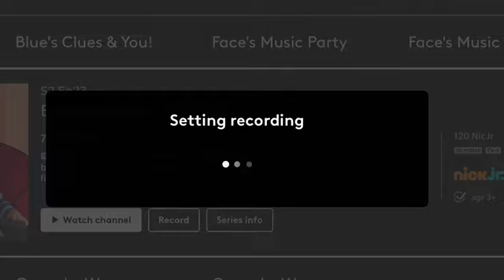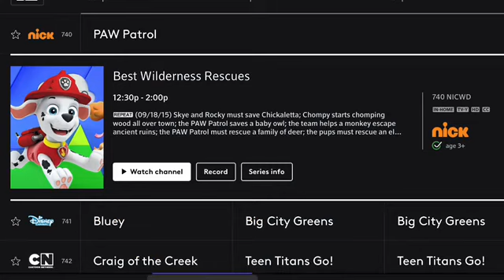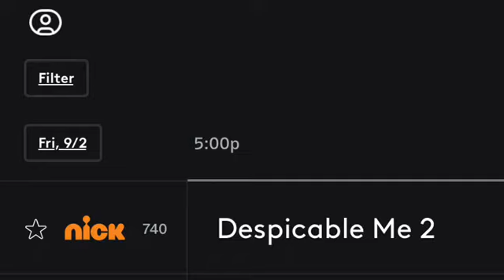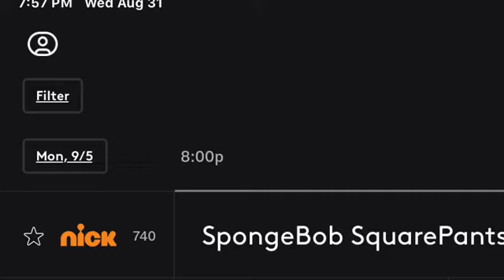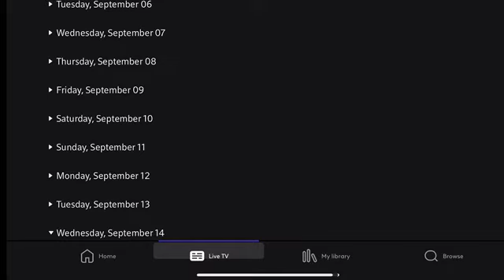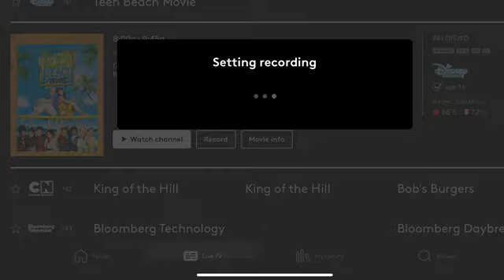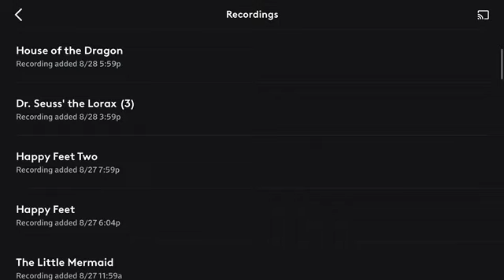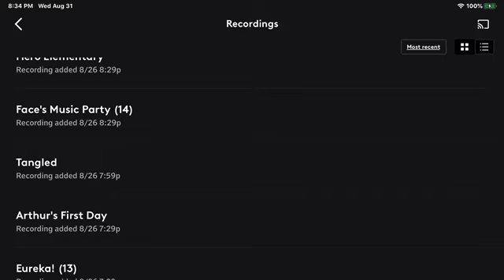XFINITY Photos Showcase Part 298